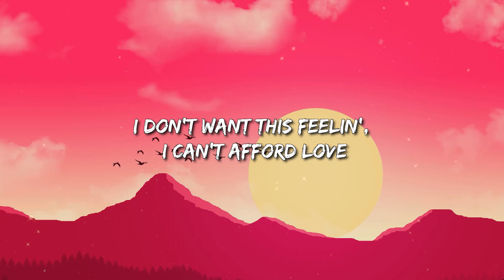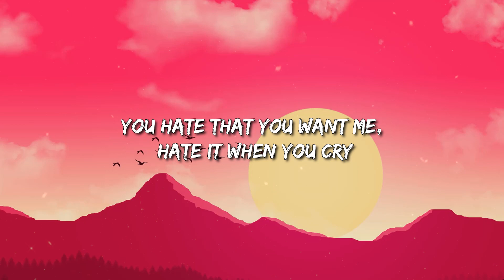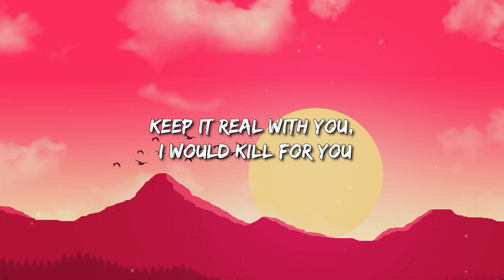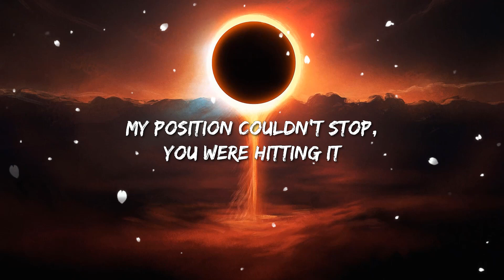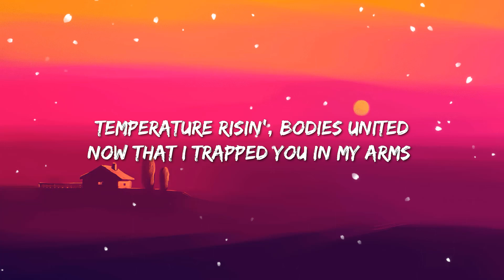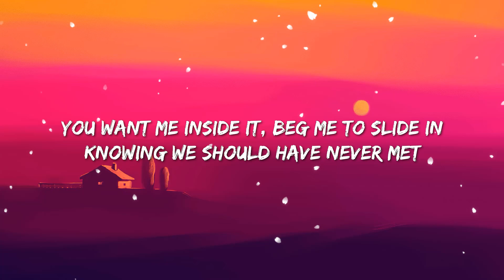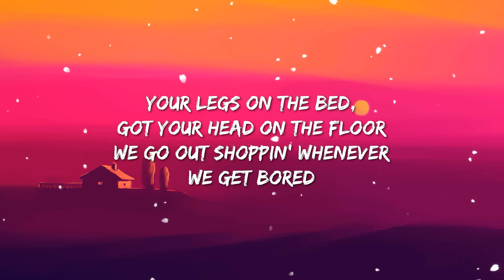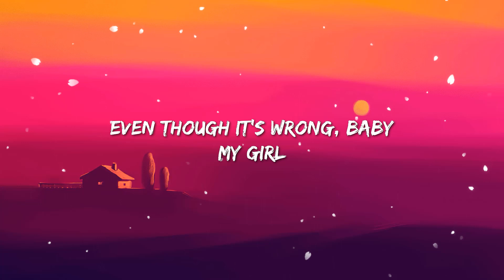The Weeknd & Ariana Grande - Die For You (Lyrics) | Double Fantasy/ Stargirl Interlude ... Mix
The Weeknd & Ariana Grande - Die For You (Lyrics)

Lyrics: The Weeknd & Ariana Grande - Die For You (Remix)